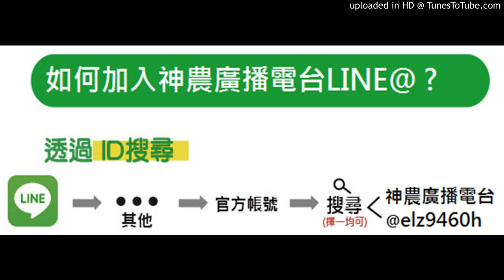神農補給站 20190829 (上)